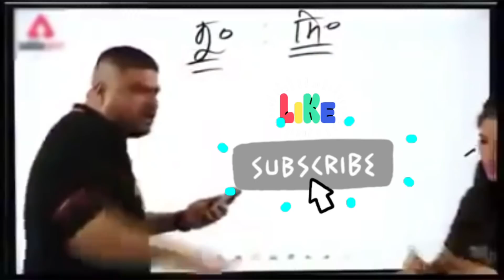IIT Bombay Wale Chale Shimla 🏔| Vlog 2 | Delhi to Shimla 🚎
Continuing from where we left off in the last vlog, we 18 boys board the traveler to Shimla, and this vlog records all the special moments created on the way!

Credits for Shoot, Content, and Energy, ft.

Cheers!
Eknoor Singh